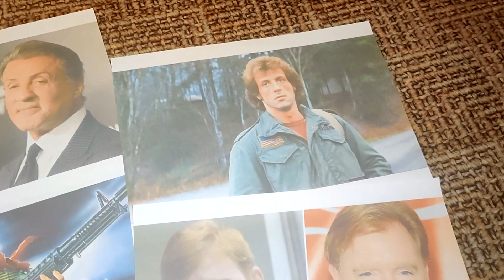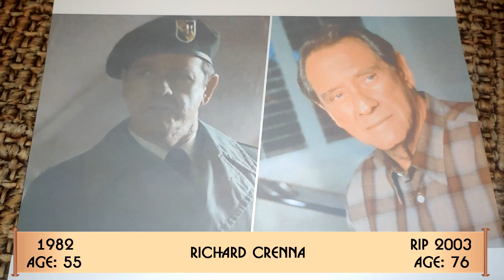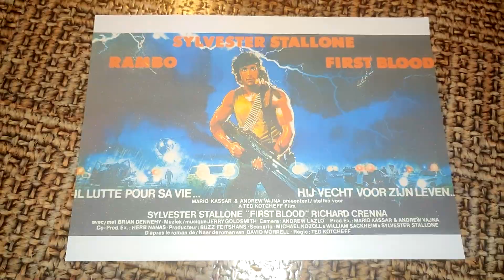Cast of Rambo First Blood 1982 Actors Then and Now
Today I will show you the actors from the legendary movie Rambo First Blood, which was filmed in 1982. Starring Sylvester Stallone, Richard Crenna, Brian Dennehy and other actors. Now you will see how the actors have changed over the years and how they look now.

00:28 David Caruso
00:41 John McLiam
00:50 Chris Mulkey
01:02 Jack Starrett
01:13 Bill McKinney
01:23 Brian Dennehy
01:37 Richard Crenna
01:51 Sylvester Stallone